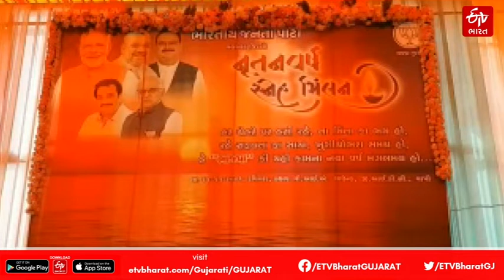Vapiમાં પાટીલનું લોકોને સરકારી યોજનાઓના લાભ આપી મદદરૂપ થવા આહવાન | C. R. Patil ETV Bharat Gujarat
વલસાડ જિલ્લા ભાજપ દ્વારા ગુજરાત ભાજપ પ્રદેશ અધ્યક્ષ સી.આર પાટીલ અને નાણાપ્રધાન કનું દેસાઈની ઉપસ્થિતિમાં વાપીના VIA ગ્રાઉન્ડ ખાતે દિવાળી સ્નેહમિલન કાર્યક્રમ (vapi bjp get together)નું આયોજન કરવામાં આવ્યું હતું. જેમાં સી.આર પાટીલે પાલિકાના તમામ 44 ઉમેદવારો વિજેતા બને તેવી શુભકામના આપી લોકોને મોદી સરકારની 440 યોજનાઓનો લાભ અપાવવા મદદરૂપ થવા કાર્યકરોને આહવાન કરી આગામી દિવસમાં સભાઓને બદલે વન ડે વન ડિસ્ટ્રીકટ કાર્યક્રમ કરવાની જાહેરાત કરી હતી.